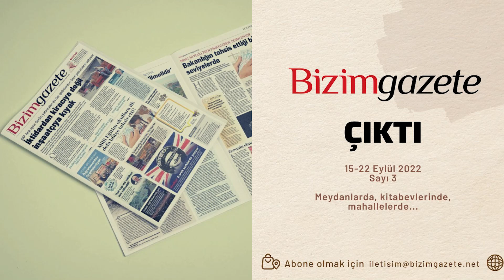AKP'nin TOKİ Dalaveresi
Şimdiden, 500 bin konut için TOKİ ’ye devlete güvenip işe girecek taşeron bulunamayabileceğinden söz edenler var. Elbette bu seçim yatırımıyla ilgili daha gerçekçi görünen değerlendirme, yatırımın yüksek kiralar altındaki yurttaşlara seçime kadar bir umut verirken, asıl amacın darboğazdaki inşaat sektörüne hayat öpücüğü vermek olması. Gerçekten de AKP, barınma
sorununu çözme gibi bir ihtiyaç duymuyor ama inşaatçıları kurtarmayı zorunlu bir görev sayıyor.